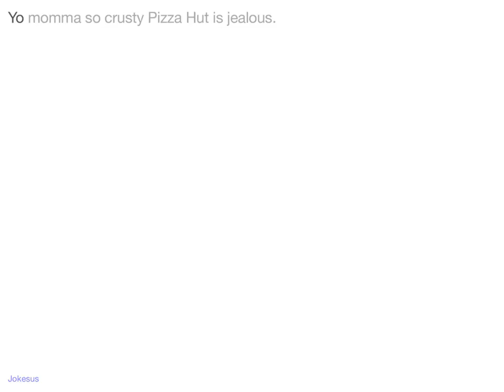Jokes - Yo momma so crusty Pizza Hut is jealous.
Joke :
Yo momma so crusty Pizza Hut is jealous.